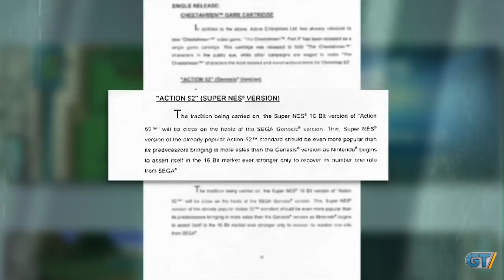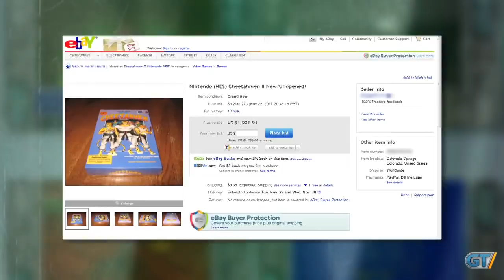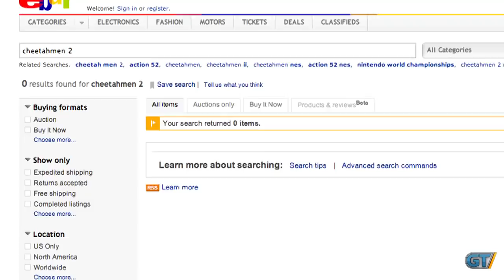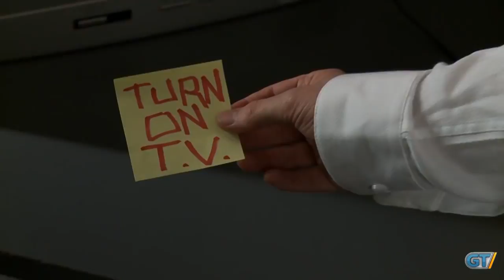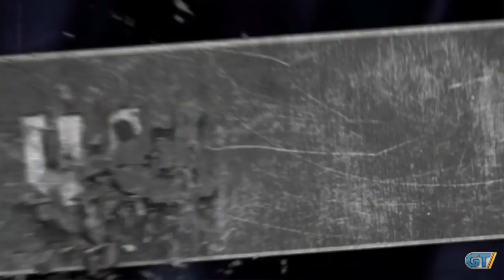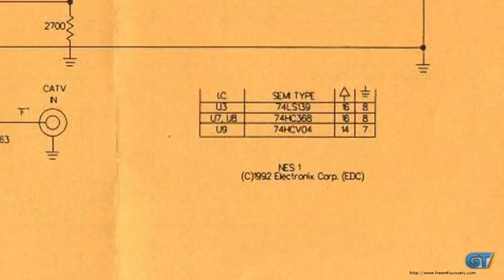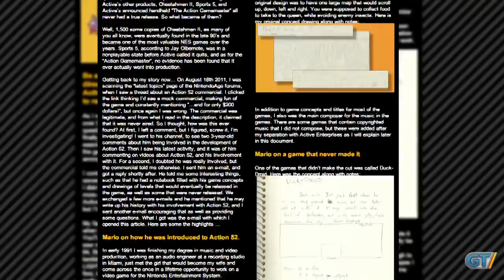Pop Fiction: Season 2: Episode 22: Cheating a Cheetah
Pop Fiction teams up with The Angry Video Game Nerd to take on one of the worst games of all time. Episode originally aired in March 2012.

Producer: Michael Damiani
Editor: Don Casanova
Voice: Brandon Jones